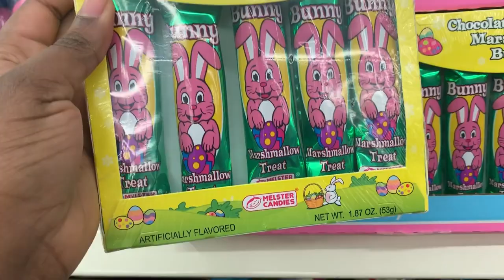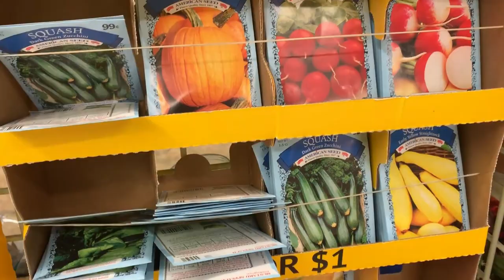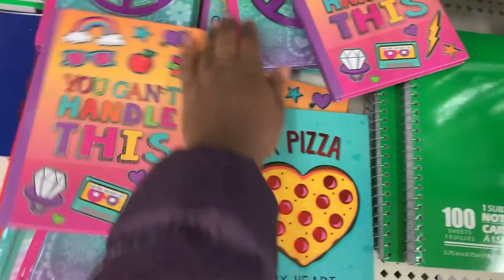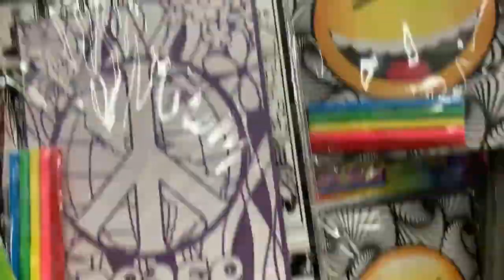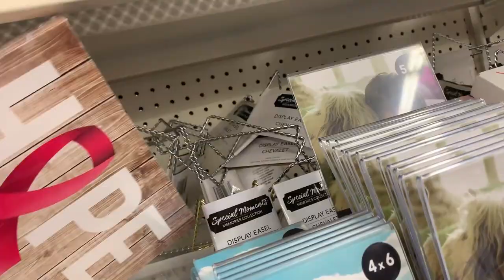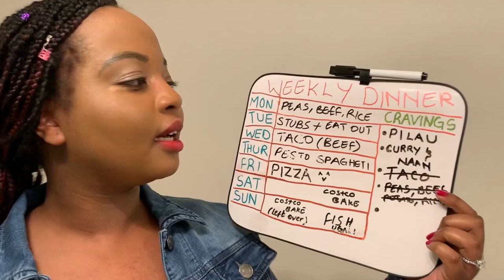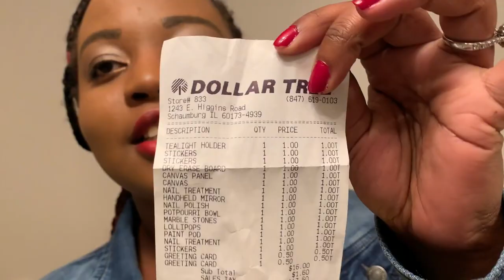Dollar Tree/Shop with Me/ Kate's first time/ Mini Haul/ Life Of Phate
Kate went to check out the dollar Tree store for the first time and bought a few items... Not really planned